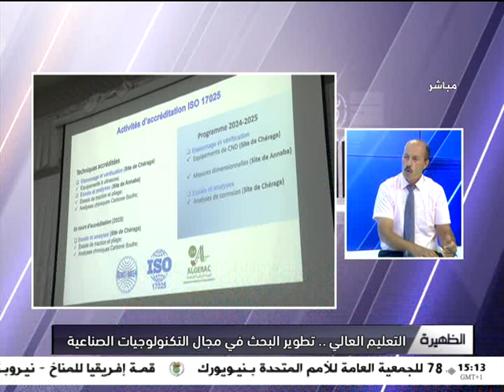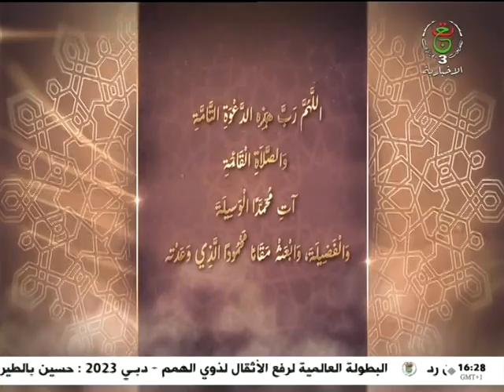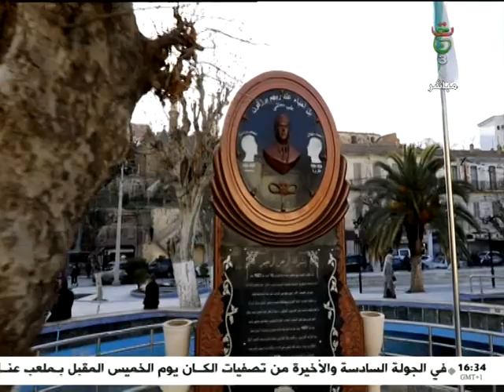الظهيرة - الثلاثاء 05 سبتمبر 2023